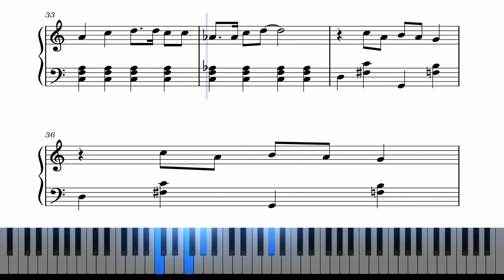Jingle Bell Rock - Easy Piano (Musical Advent Calendar - Day 3)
🎄 Day 3 of my Musical Advent Calendar is here! 🎹Today’s festive feature is the upbeat and cheerful "Jingle Bell Rock"—arranged especially for beginner pianists to enjoy and play with ease.

Every day this December, I’m sharing a new holiday classic to keep the Christmas spirit alive. These simple arrangements are perfect for those just starting out or looking for fun, easy pieces to celebrate the season.Don’t forget to like, subscribe, and hit the bell so you’re ready for tomorrow’s surprise! Let’s rock around the piano together!